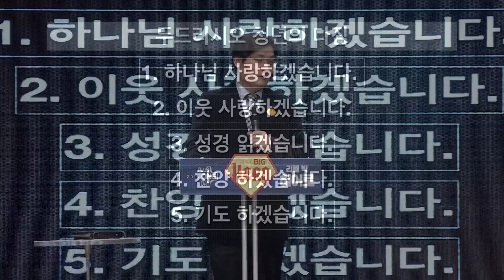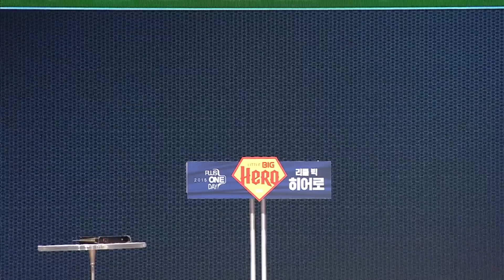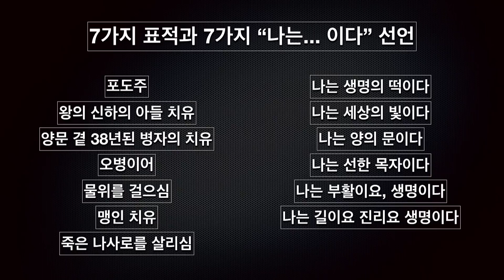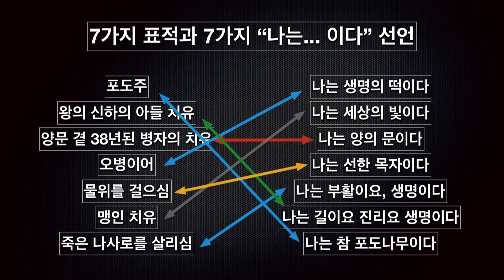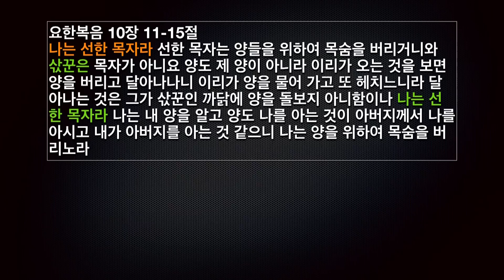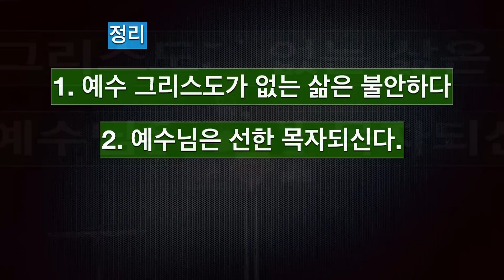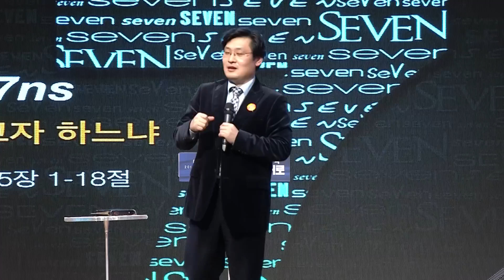꿈의교회, 이승호 목사, 20151011, 주일, 5부, 젊은이 교회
Si7ns -  바다 위를 걸으시다